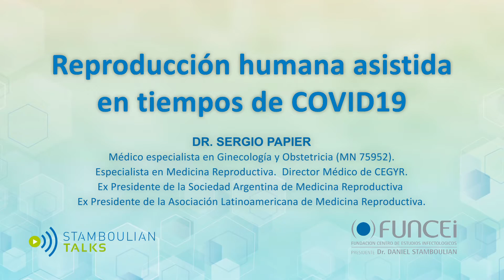StamboulianTalks - COMUNIDAD: ¿Qué debemos saber sobre medicina reproductiva en tiempos de COVID19?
El Dr. Sergio Papier (MN 75952), médico especialista en ginecología, obstetricia y medicina reproductiva, acerca algunas reflexiones sobre las opciones de la medicina reproductiva para aquellas mujeres que tienen el proyecto de concebir o de conservar su fertilidad en tiempos de pandemia por COVID19.
El doctor Papier es Director Médico de CEGYR, ex Presidente de la Sociedad Argentina de Medicina Reproductiva (SAMER) y ex Presidente de la Asociación Latinoamericana de Medicina Reproductiva (ALMER). Este experto fue uno de los disertantes de la Jornada 2 de StamboulianTalks sobre Salud de la Mujer el 14/05/2020.